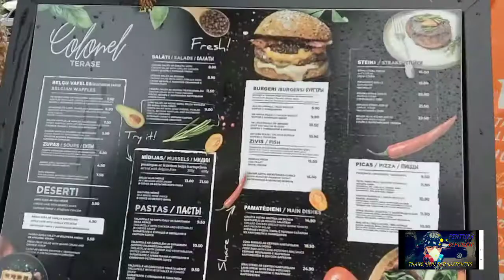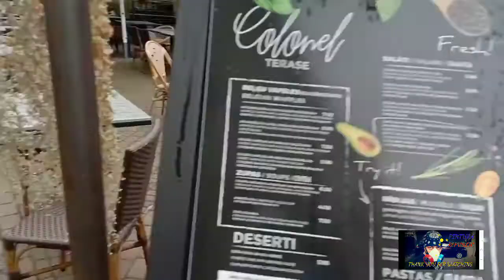MY 1ST SHORE LEAVE RIGA LATVIA 2021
MY 1ST SHORE LEAVE 2021